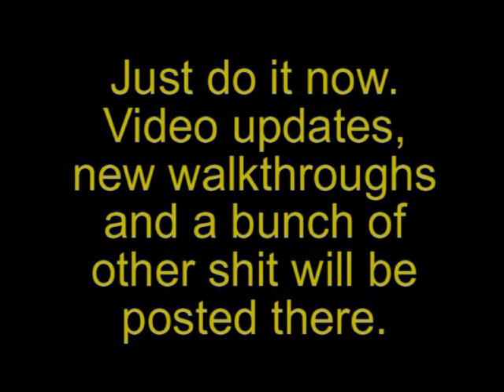twitter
Go visit my Twitter. It will be the easiest way to keep updated with information about my channel. New videos, walkthroughs, when you can expect new videos, random other information about me will all be posted there. Hopefully, the information on Twitter will answer many of the questions that people ask my on a regular basis.